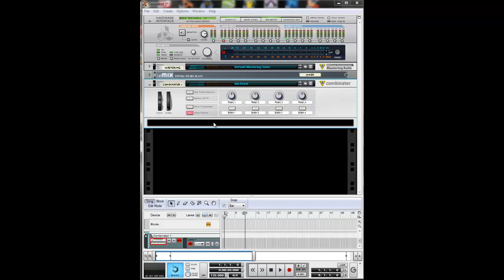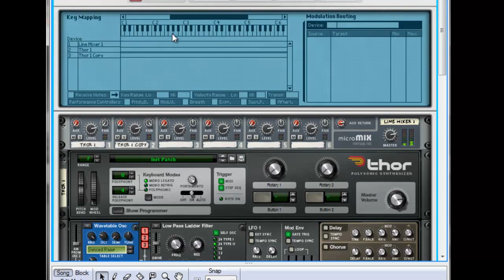Reason 5 - 2 Minute Glitch Wub Wub Bass Tutorial (Wobble Bass) Free Patch Download